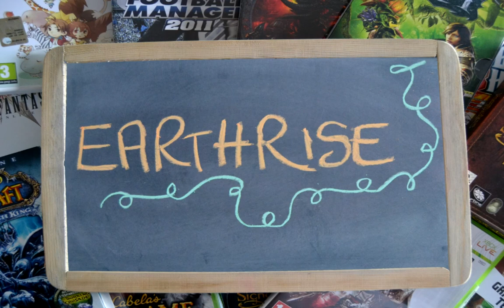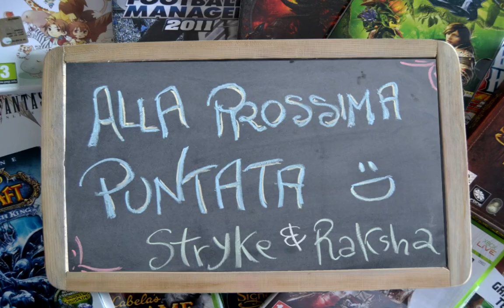Non è un Gioco per Ragazze - Avventurieri - EarthRise - Gameplay